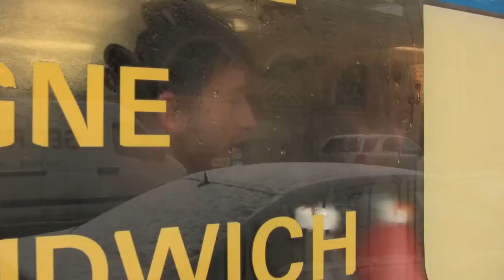WE OWN THE STREETS wEp 2